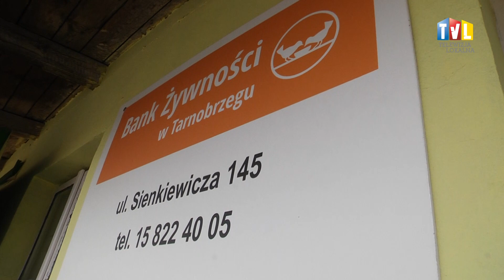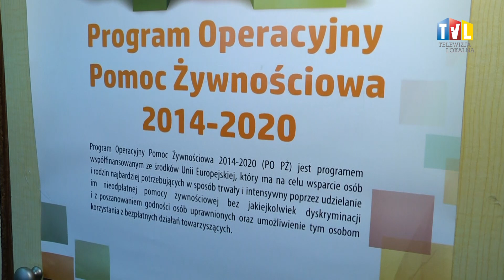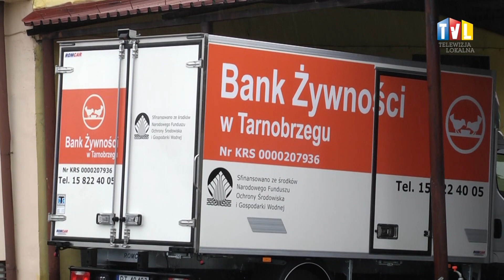2019.09.03 - CO Z POMOCĄ ŻYWNOŚCIOWĄ?